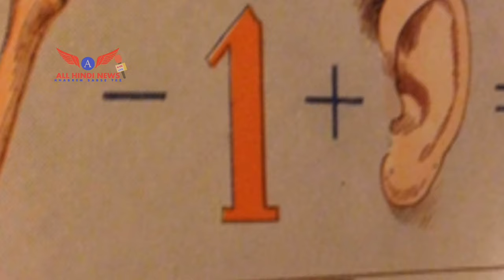इसमें छिपा है एक जानवर, बूझो तो जानें..